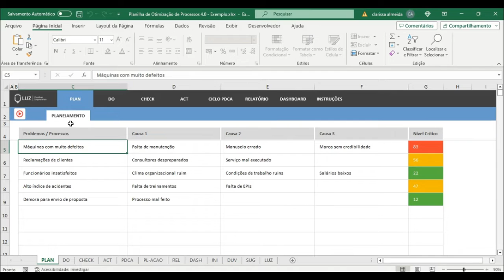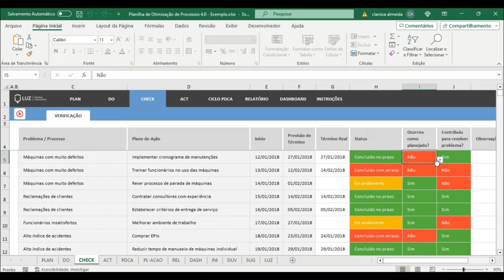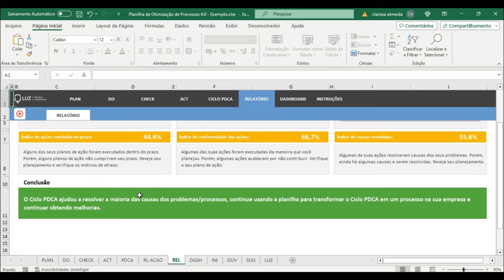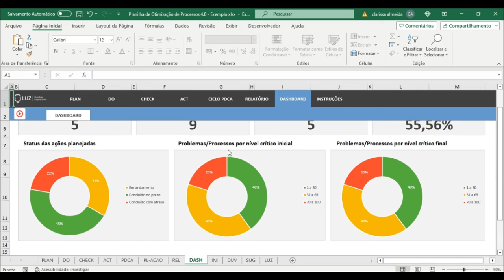Planilha de Otimização de Processos 4.0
Se torne um assinante do LUZ Prime - e tenha acesso a mais de 250 planilhas prontas e 120 apresentações profissionais

Para conhecer mais da Planilha de Otimização de Processos 4.0, acesse